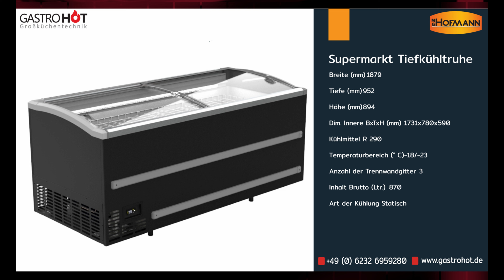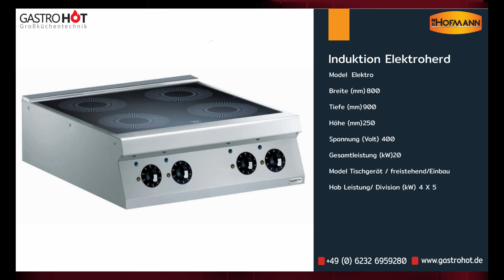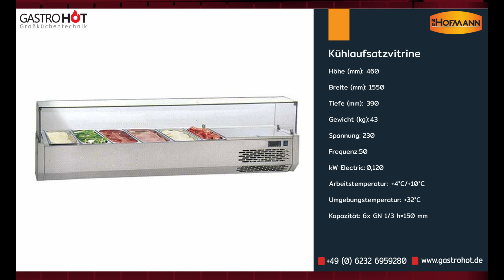Gastrohot Wandkühlung Vakuummaschine Teigausroller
Wandkühlung Gastronomie: Die optimale Lösung für gekühlte Waren

Wenn Sie in Ihrem Gastronomiebetrieb gekühlte Waren wie Getränke, Salate, Kuchen oder Speiseeis anbieten wollen, brauchen Sie eine zuverlässige und ansprechende Verkaufskühlung.
Eine Wandkühlung ist eine platzsparende und effektive Möglichkeit, Ihre Waren optimal zu präsentieren und zu kühlen.
Eine Wandkühlung besteht aus einem oder mehreren Kühlregalen, die an der Wand montiert werden.
Die Kühlregale sind mit Glastüren oder -scheiben ausgestattet, die einen guten Blick auf die Waren ermöglichen. Die Kühlregale verfügen über eine Umluftkühlung, die für eine gleichmäßige Temperaturverteilung sorgt. Die Temperatur kann je nach Bedarf eingestellt werden, meist zwischen +2°C und +8°C.

Die Vorteile einer Wandkühlung sind:

• Sie sparen Platz im Verkaufsraum und können mehr Waren anbieten.
•  Sie erhöhen die Attraktivität Ihrer Waren durch eine ansprechende Beleuchtung und eine übersichtliche Anordnung.
•  Sie reduzieren den Energieverbrauch durch eine effiziente Kühltechnik und eine gute Isolierung.
•  Sie erleichtern die Reinigung und Wartung durch eine einfache Zugänglichkeit.
Bei der Auswahl einer Wandkühlung sollten Sie auf folgende Punkte achten:
•  Die Größe und Anzahl der Kühlregale sollten zu Ihrem Platzangebot und Ihrem Warenangebot passen.
•  Die Farbe und das Design der Kühlregale sollten zu Ihrem Einrichtungsstil passen.
•  Die Qualität und die Garantie der Kühlregale sollten Ihren Ansprüchen genügen.Bei Gastrohot finden Sie eine große Auswahl an Wandkühlungen für jeden Bedarf.
Ob Sie sich für ein Wandkühlregal von Combisteel, eine Panoramavitrine von Virtus oder eine Speiseeiskühlung von Saro entscheiden, Sie bekommen hochwertige Produkte zu günstigen Preisen.

Schauen Sie sich unser Angebot an und bestellen Sie noch heute Ihre Wandkühlung für Ihre Gastronomie!